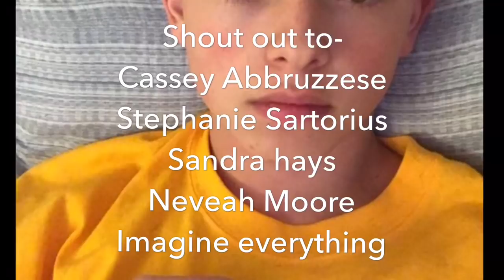Imagine Jacob Sartorius Part 56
Sorry I uploaded Part 56 calling part 57